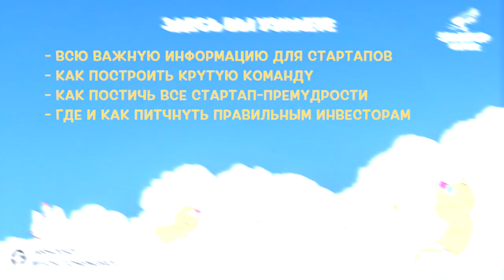Эпизод 47. СТАРТАП Давид ПРОТИВ КОРПОРАЦИИ Голиафа. СТАРТАП КОТИКИ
И ежедневно, читайте про Стартап Котиков, венчурный капитал, технологии и стартапы в ТГ канальчике основателя Стартап Котиков, Игоря Шойфота (и задавайте вопросы)

СТАРТАП КОТИКИ – СТАРТАП Давид ПРОТИВ КОРПОРАЦИИ Голиафа – Эпизод 47

Стартапы, сегодня мы затронем старинную сказочку о Давиде и Голиафе.

Даже не знаю, есть ли в ней хоть доля правды. Если есть, то какая?

Для нашего сравнения выбираем версию вселенной, где история правдива. Маленький субъект против огромного и могучего. Эта история, формулирует для нас, стоящий внимания вопрос: стоит ли маленькому стартапчику бояться огромных восьмисот пудовых горилл? И стоит ли компаниям малой весовой категории сражаться с тяжеловесами? Истории побед маленьких стартапов над гигантскими корпорациями есть, но количество этих историй такое же, как и величина их героев.

Сколькие из стартапов оказываются кроме "мал" ещё и "удал"? Частенько мелководный стартап заходит на большую глубину, на территорию огромных ребят.

Если стартап правильно плывёт, стратегически позиционируется, если он в крепких ладах с удачей, что дико важно для покорения венчурных морей и бизнес-океанов, то его может ждать колоссальный успех.

Wrike - это компания, которая десятки лет назад обратила внимание на определенную проблему, некую недоразвитую, устаревшую, неправильно сделанную вещь. В тоже время эта проблема, безо всякой мантии невидимки, находилась в поле зрения компании Майкрософт. Фаундеры, по совместительству системные интеграторы, смастерили решение. Само собой, к ним стали приходить клиенты. Все, кто тогда слышали об этой компании, весьма скептически выражали свое мнение: - "Да вы что? Сражаться? С microsoft project? – Ребята! Вы сошли с ума!" Развернулась деятельность "следствие вели Фаундеры".

Они выясняли, что у клиентов есть огромное количество неудобств, когда они пользуются этими продуктами. В ходе следствия так же выяснилось, что если интегрироваться с собственноручно сделанными решениями клиентов или с платформами - клиенты будут в восторге. Смелость, удача и прочие вещички, в их гардеробе были, но парадным костюмом был - Customer development. Лучший фасон костюма на такие случаи - это общение с клиентами, о недочётах проекта/продукта и получение фидбека на пуговки. В этой истории, если майкрософт - кит, то Wrike – морской конёк, чьим преимуществом является широта обзора до 300 градусов. В итоге оказалось, что они не лоб в лоб боролись с конкурентами, а предлагали уникальное решение.

Интересный момент: иногда поверхностно, кажется, что ты конкурируешь с кем-то гигантским, а если всмотреться в суть притязаний - предлагаешь решение проблемы, которую гиганты, возможно, в виду своей неповоротливости, не решают. Те, кто долго плавает в предпринимательских морях, частенько забывают направление, теряют предпринимательскую суть. При обновлении версии продукта, забывается смысл надобности клиент. В погоне за идеями, компании делают слишком громоздкие, сложные версии продукта, который содержит бесполезные, а то и вредные для клиента нюансы. Причины, могут быть разные: крутость компании или скука дизайнерского отдела, вторая вообще может массу неприятностей с продуктом наделать. Продукт, существующий долгое время, с каждым новым временным отрезком, становится более уязвимым.

Есть, конечно, исключения, выбивающиеся из этого строя безобразия. Огромные компании – уязвимы, как киты. Что-то с ними случается всё время, то рыбки кусаются, то паразиты какие-то присосались, то ракушки царапаются и т.д. Они настолько огромные, что они вообще не понимают, что вокруг происходит.

Я вас разочарую и обрадую: таких компаний масса до бесконечности.

Инновационные компании, в которых роль предпринимателя – человека, который постоянно думает, как расти и как сделать продукт удобнее для клиентов, становится извращенной, и значительное количество того, что делается, приносит не пользу, а вред продукту Очень часто, у нашего Давида - маленького стартапчика есть огромнейшее количество возможностей в борьбе против Голиафа.

Глубоководная концепция осознания и использования недостатков и уязвимости кита:

1. Зачастую, продукт становится хуже и хуже, а точнее - слишком сложным и многим клиентам становится неудобно им пользоваться.

2. Большая корпорация, имеет тенденцию: слушать фидбек от большой корпорации.

Получается, что у среднего маленького пользователя нет особого голоса в развитии продукта. Именно такие вещи дают преимущество маленьким стартапам.

Другая история: Bolt , ранее известная как Taxify. Ребята отладили операцию входа на новые рынки, которыми большая компания «Uber» пренебрегла.

Тайм-коды:
0:00 Саундтрек
0:29 - Корпорация & Стартап/Конкуренты
6:58 - Дизайнер/Крах стартапа/Внимание продукту
10:47 - В чем сила стартапа/Что упускают корпорации
17:32 - Страх стартапа/Эпилог